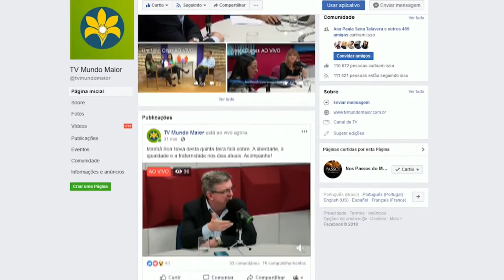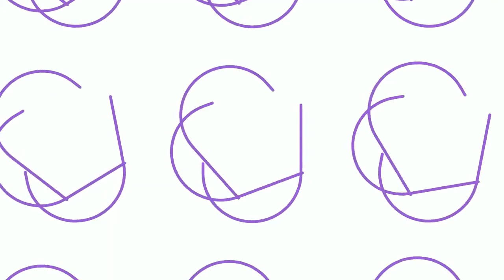É FÁCIL PRA VOCÊ SEGUIR OS PASSOS DE JESUS? TEM CORAGEM? | Plantão do Evangelho (25/08/2021)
No Plantão das 18h00, André Marouço e Thiago Soares estudam o final do capítulo 24 itens 17, 18 e 19 do Evangelho Segundo o Espiritismo - Não coloqueis a candeia debaixo do alqueire - Carregar a Cruz quem quiser salvar a vida, perderá.